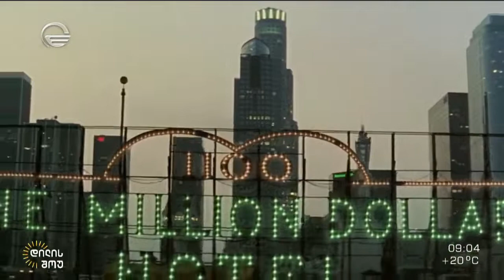გიორგი მაისურაძის რუბრიკა Hammock - მიხეილ კვირიკაძის "ნათლობა იორდანეში"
დღეს Hammock Magazine-ის რუბრიკა დილის შოუში რეჟისორ მიხეილ კვირიკაძის ფილმის - "ნათლობა იორდანეში" შესახებ გახლდათ, რომლის ჩვენება 4 ივნისს ვენეციის მოკლემეტრაჟიანი ფილმების ფესტივალზე გაიმართება